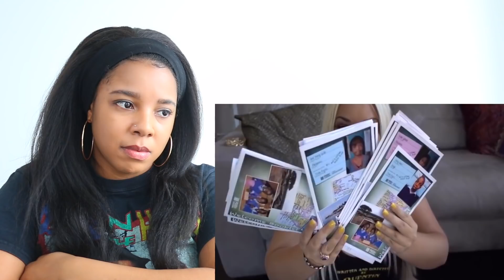TRISHA PAYTAS AS MY LAST 3 BRAINCELLS | Reaction